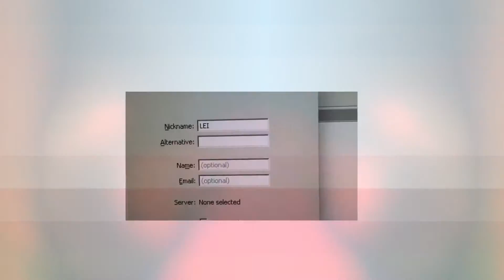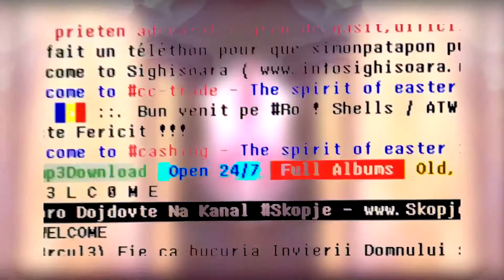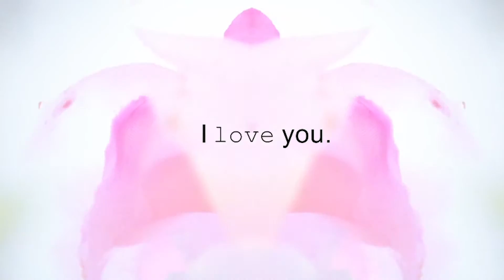Kitchen Machine - La Dote (Official Video)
Produced by: Chiarastella Calconi
Written by: Adele Pardi e Chiarastella Calconi

Director & Editor: Leandro Manuel Emede (Sugarkane Studio)

Buy the full Album "26, The Plaza Apartments, Venezia, Hawaii" on iTunes